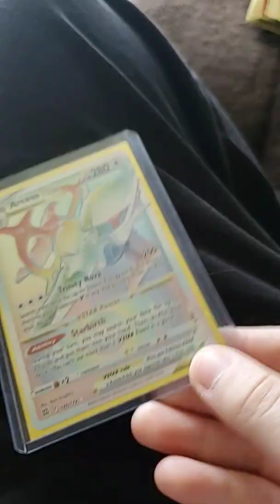Rate it or hate it